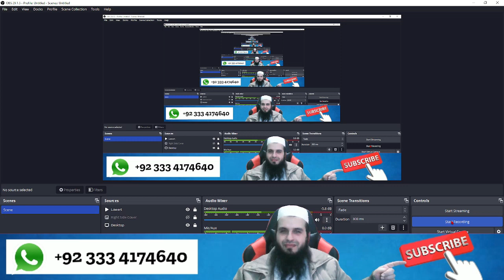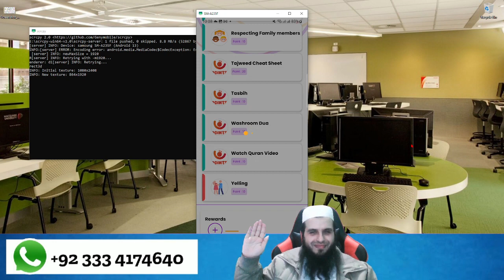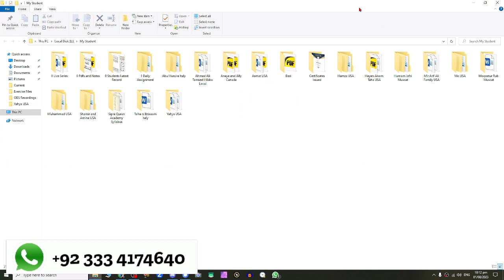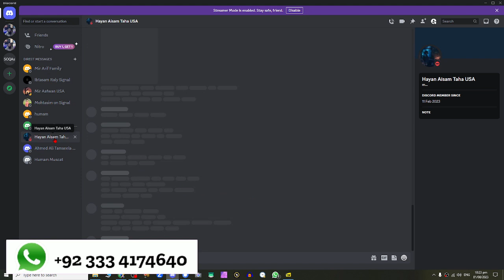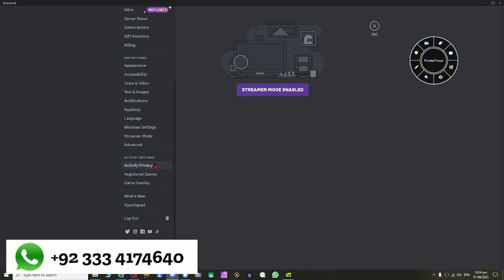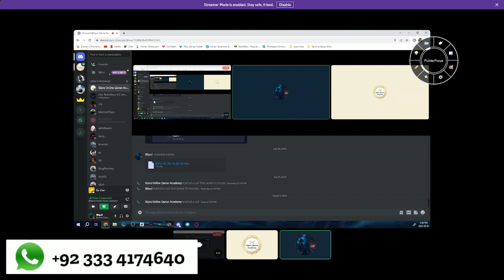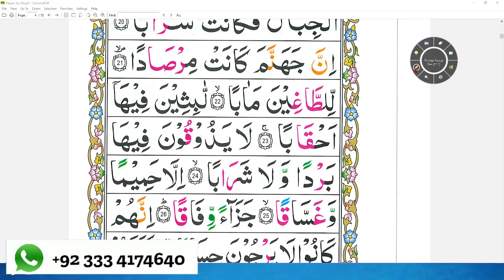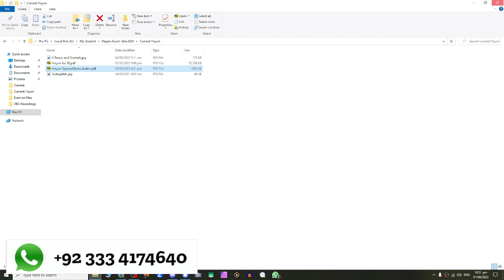Canadian Brothers Single Signs Exercise